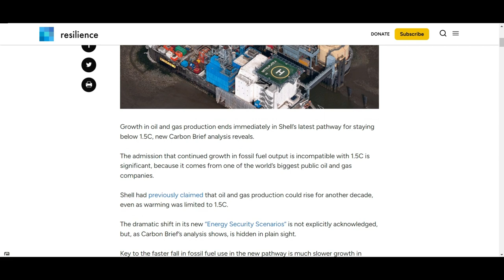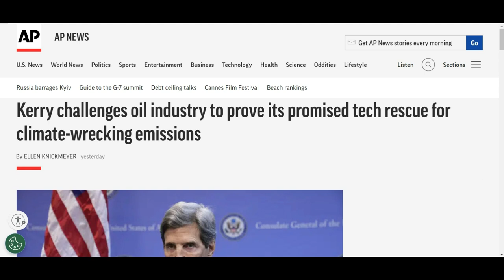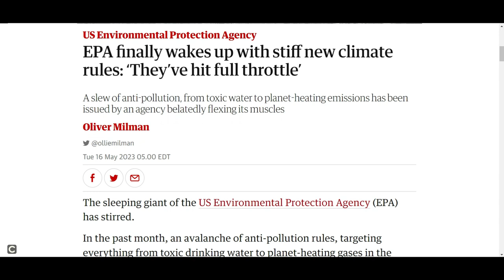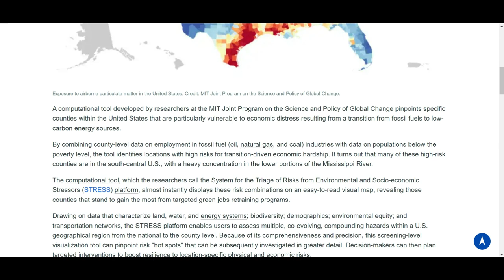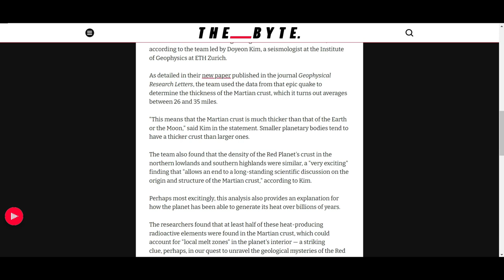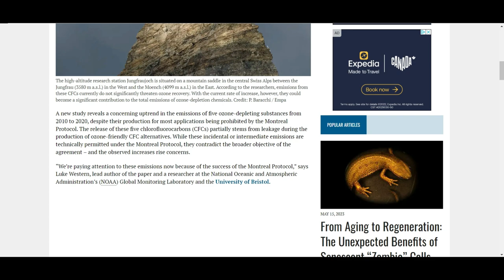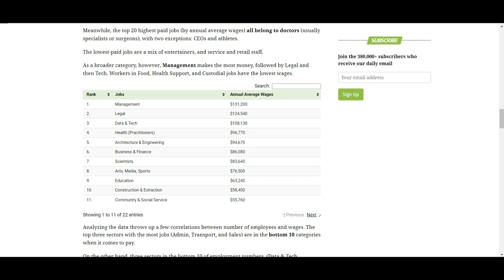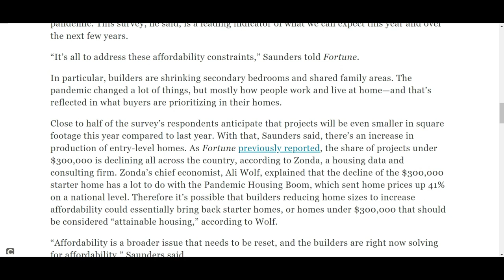World to Reach 1.5°C in the Next Five Years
1.5°C degrees of warming would trigger these tipping points: the collapse of the Greenland Ice Sheet and the West Antarctic Ice Sheet, die off of low-latitude coral reefs, abrupt thaw of the boreal permafrost, and possibly the abrupt loss of ice in the Barents Sea.

The world is about to experience its hottest year yet and may likely surpass 1.5°C of warming, UN warns: "There's no return"

At that threshold, most areas on land will experience hotter days, with roughly 14% of the planet's population "exposed to severe heatwaves "at least once every five years," according to NASA. The U.N. has also warned that at this amount of global warming, precipitation and droughts will both be more frequent and intense, and that there will be far greater risks related to energy, food, and water.

Indonesia, the Amazon and Central America will likely see less rainfall already this year, Taalas said, while Europe, Alaska and northern Siberia are expected to have "above average" rainfall in the summer months over the next five years.

Adam Scaife, who worked on the climate update and works for the U.K. Met Office, told Reuters that this marks "the first time in history that it's more likely than not that we will exceed 1.5C."